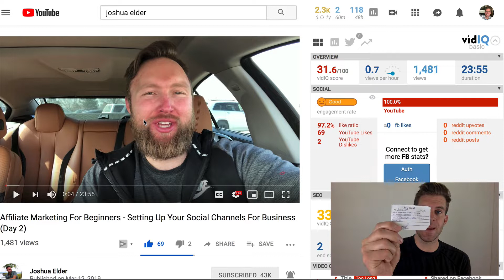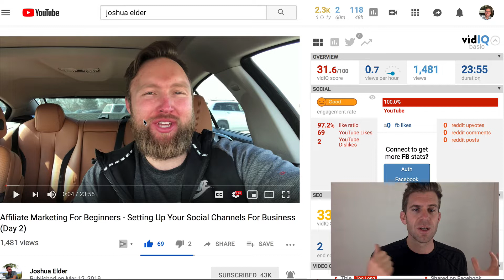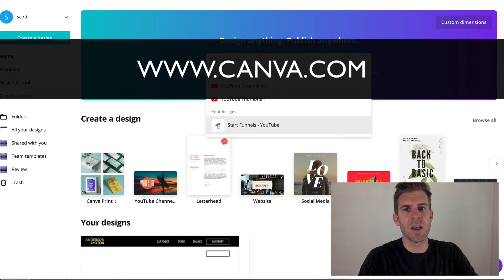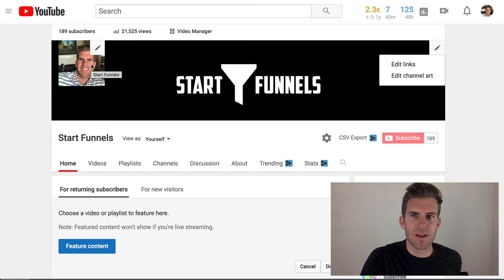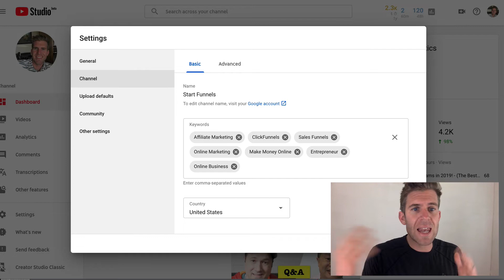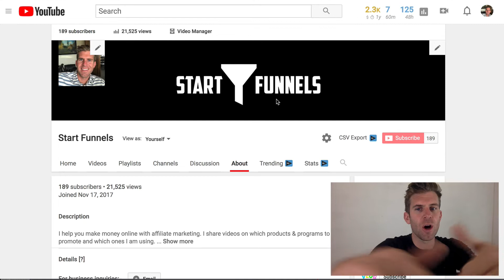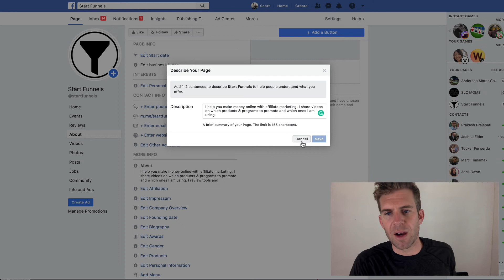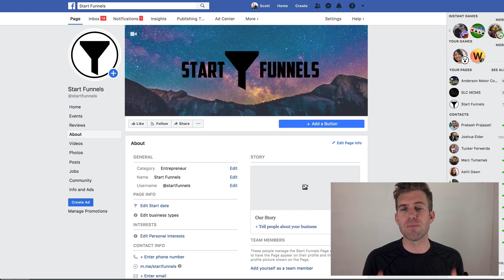Affiliate Marketing for Beginners Day 2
Step by Step Affiliate Marketing for Beginners in 2019 - Accountability and Implementation of Joshua Elder's Program. His program shows you how to get started with Affiliate Marketing and Beyond! Diving right into setting up a new YouTube Channel and a Facebook Business Page.